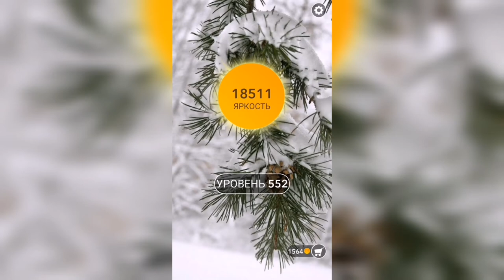Word / Слово Крест: Поиск русского кроссворда / Уровень 552